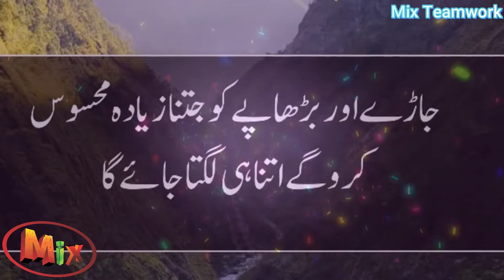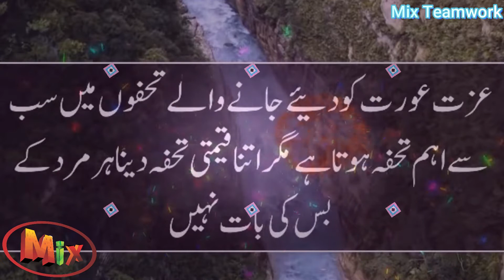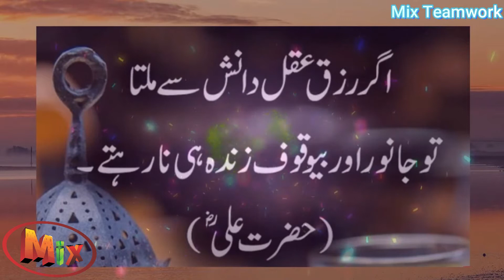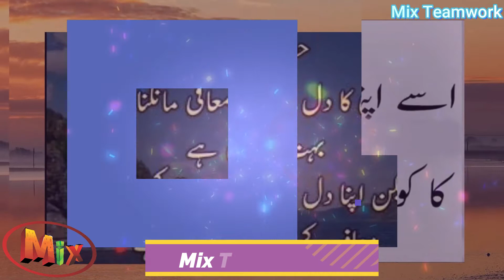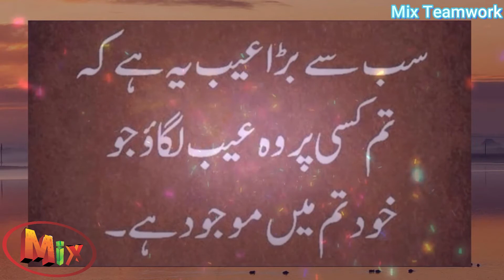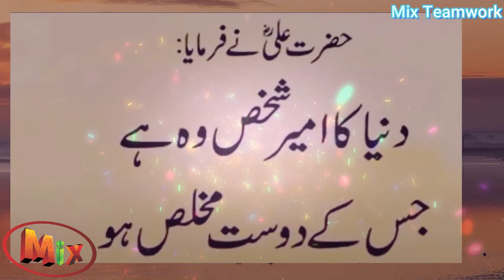Hazrat Ali Quotes In Urdu | Best Urdu Quotes | Quotes Of Hazrat Ali RA In Mix Teamwork | Quotes 2020